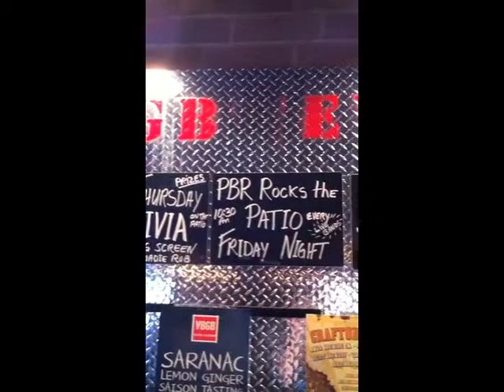VBGB Beer Hall and Garden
Great little hot spot near the NC Music Factory in Charlotte, NC